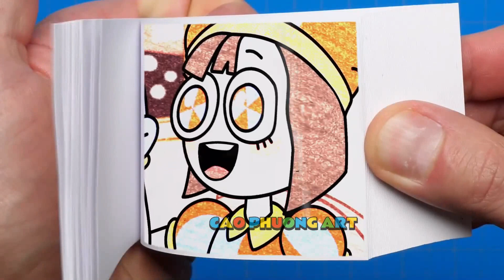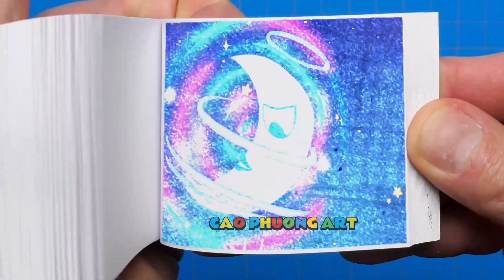95 7 Pomni & Jax First Kiss - THE AMAZING DIGITAL CIRCUS Animation Flipbook